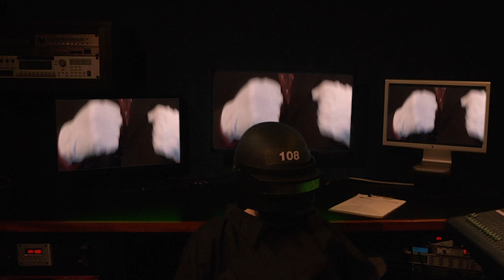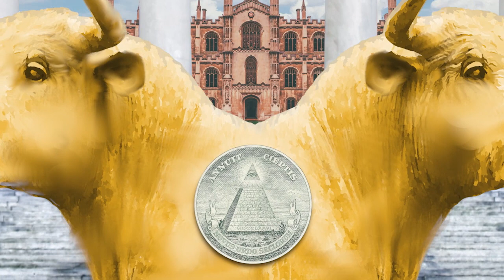Asteria: Preview Scene - "Work"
This is a scene from Asteria, a feature film written and directed by Eban Schletter, coming soon from Netherota Films.